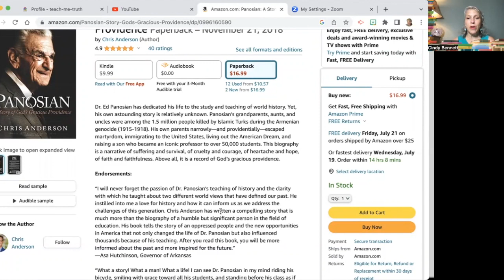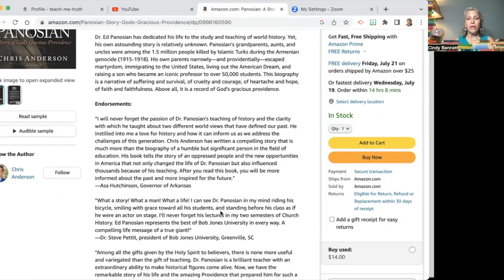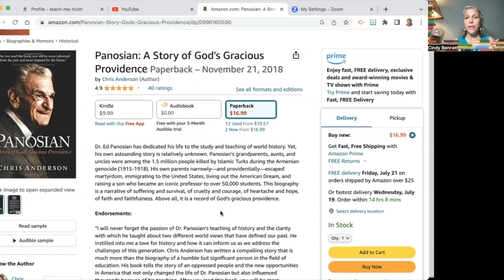Book report : Dr Panosian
In this video I share a book report about Dr. Panosian who was my history teacher in college. He was an amazing man. I am so glad that one of his students took the initiative to write this book. Please review this video and consider reading it for yourself.